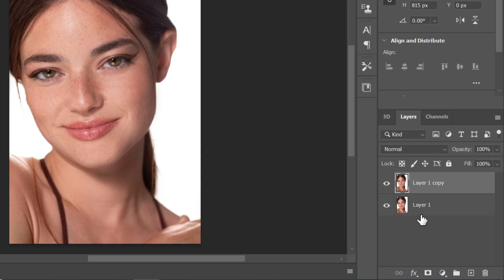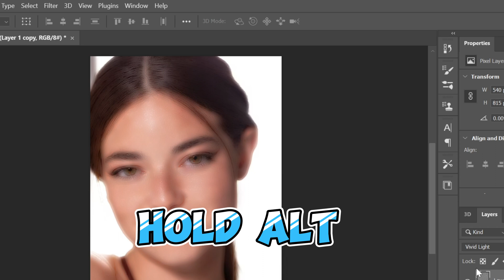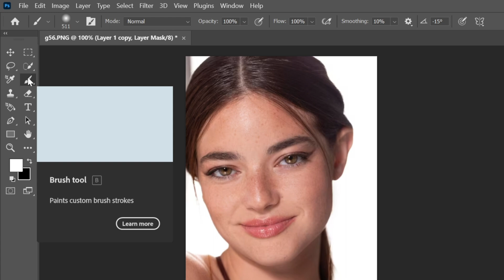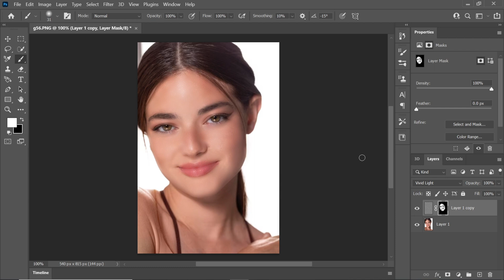Smooth Skin like a Pro | Face Retouching in Photoshop | Skin Smoothing in Adobe Photoshop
Hello guys, in this photoshop tutorial I will show you how to smooth skin like a pro in photoshop. In this video I will show you how to do face retouching in photoshop in this quick skin retouching photoshop tutorial. If you want to know how to do pixel perfect skin retouching, then this video is for you. This is a quick skin retouching photoshop tutorial in which I will show you how to do photoshop face smooth editing in this advanced retouching photoshop tutorial. If you want to learn high end retouching and high-end skin softening in photoshop to retouch face, then watch this video complete.

This video includes:
-Face retouching in photoshop
-Face retouching in photoshop cc
-Pixel perfect skin retouching
-Quick skin retouching photoshop
-Photoshop cs6 face editing
-Professional photo retouching in photoshop
-Photoshop face smooth editing
-Advanced retouching tutorial photoshop
-High end retouching photoshop tutorial
-High end skin softening in photoshop